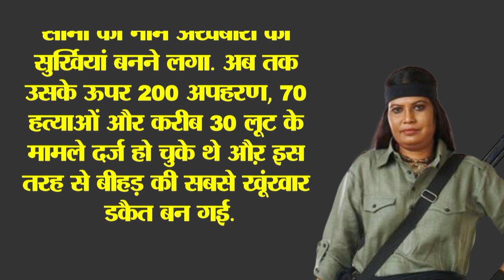बीहड़ की सबसे खूबसूरत डकैत सीमा परिहार की पूरी कहानी | Seema Pariha